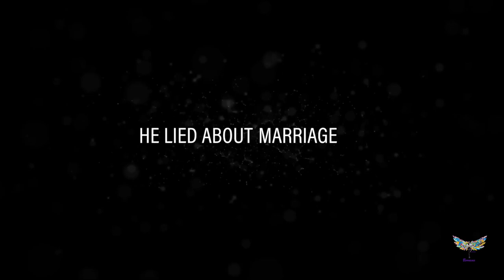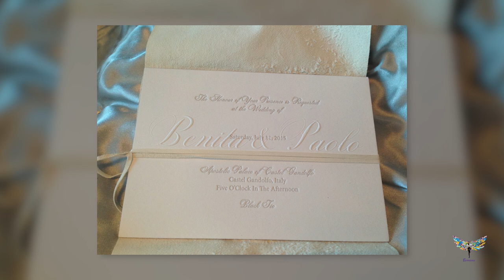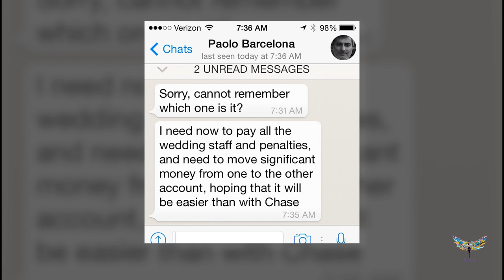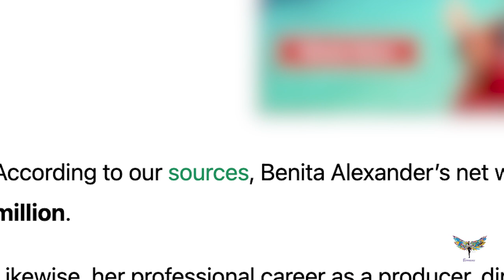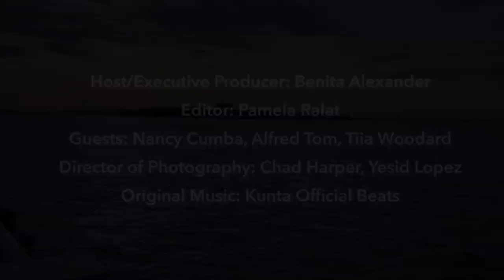Benita & The Berracas, Ep. 3, "The Payback"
Journalist Benita Alexander reveals how she fought back after discovering that her fiance, a famous celebrity surgeon, was lying to her about everything.